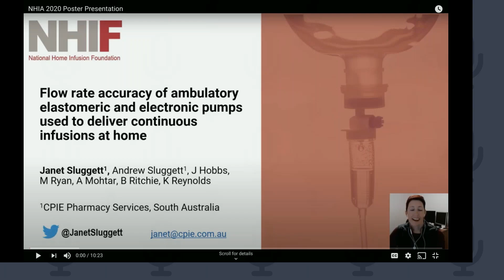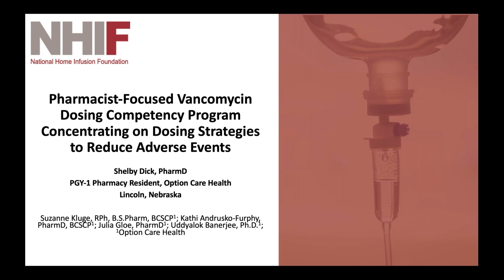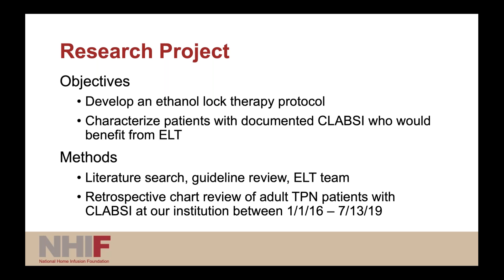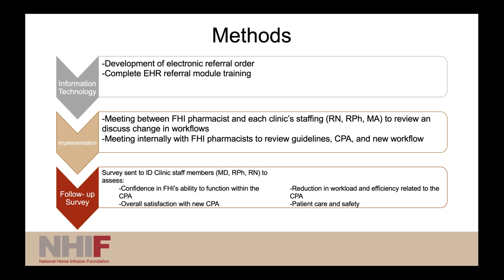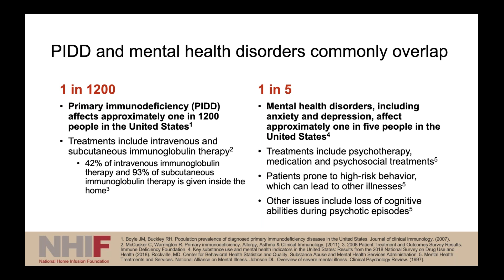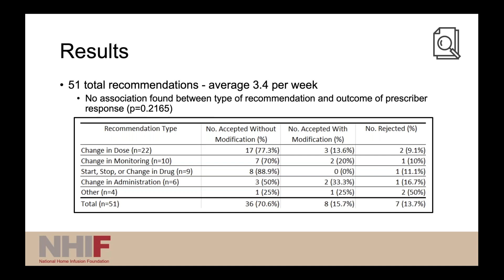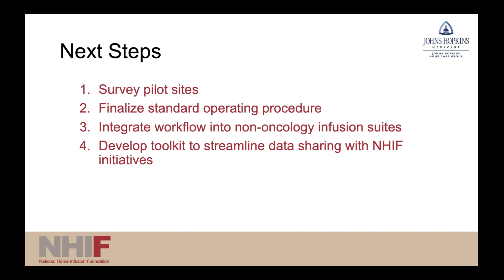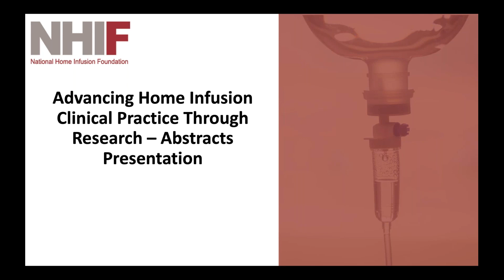NHIF Outstanding Abstract Achievement Presentation and Awards